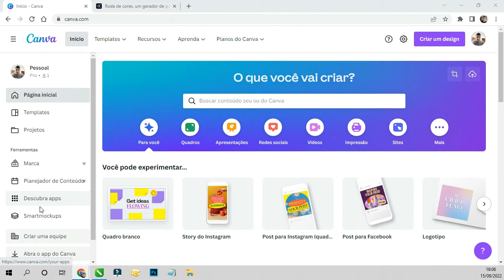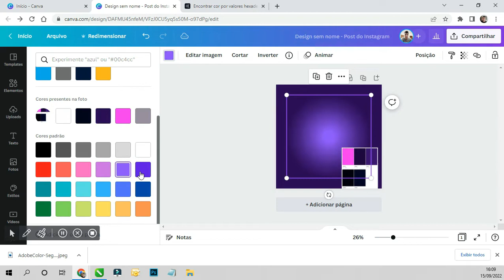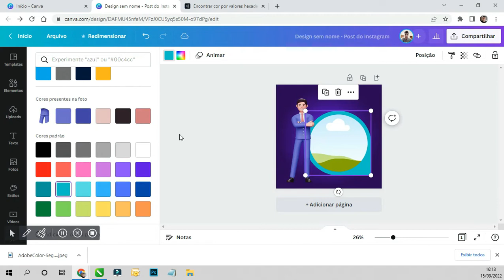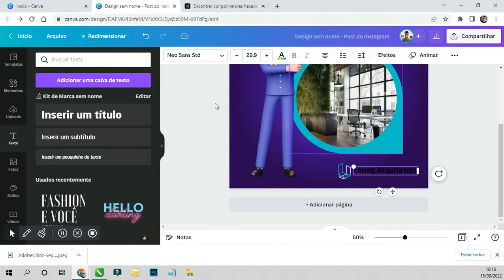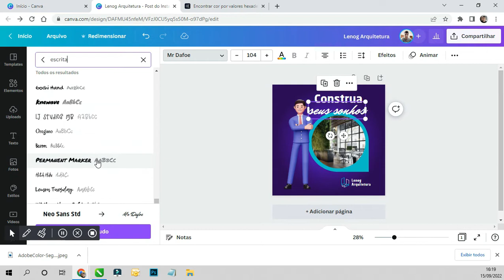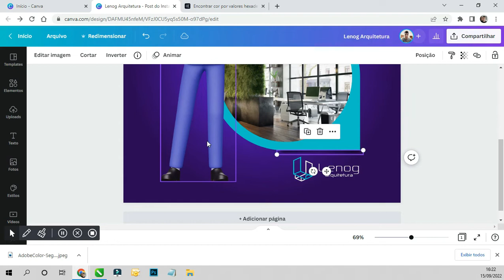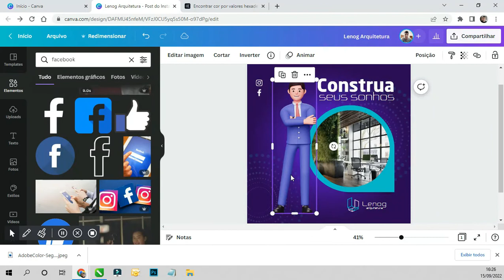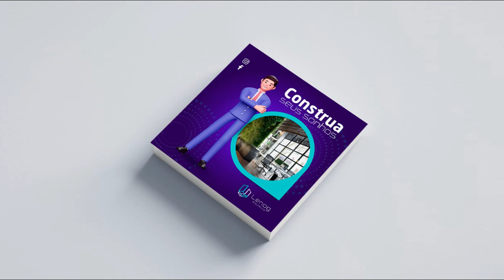SOCIAL MÍDIA COM PERSONAGEM 3D NO CANVA - MOCKUP GRÁTIS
Desenvolvimento de arte para midiasocial no canva com facilidade de aplicação em diversos temas distintos.
O mais importante é conceito e entender como dominar a ferramenta.

Criações de artes profissionais para todo Brasil, com preços personalizados para a necessidades de cada cliente.